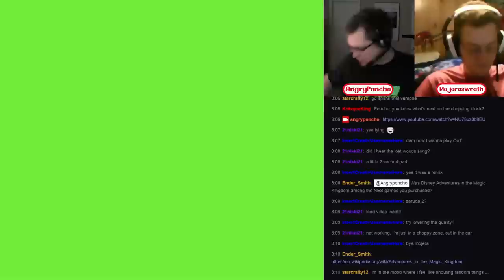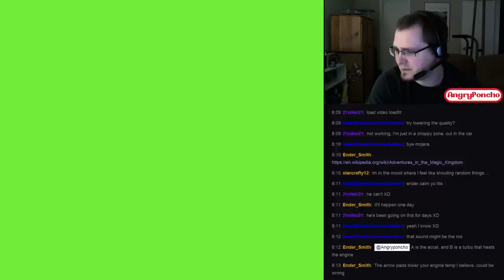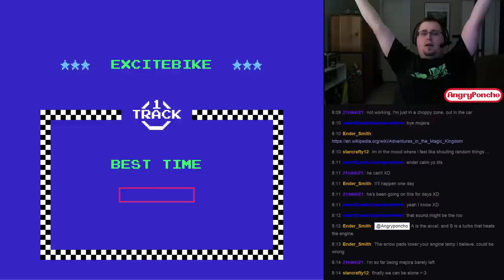Excitebite -- Poncho's First Impressions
I'm an Excitebike master already.